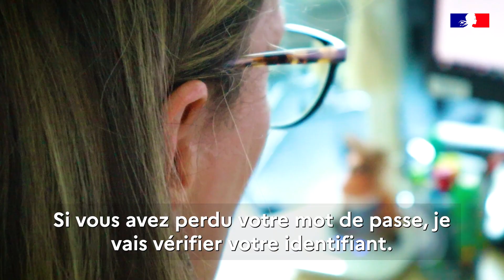SIRE - J'ai perdu l'identifiant et/ou le mot de passe de mon Espace SIRE, que faire ?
Quoi faire en cas de perte de mon identifiant ou de mon mot de passe pour mon espace SIRE ?